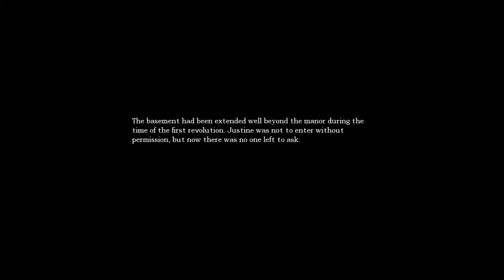It's Friday the 13th - Let's Try Amensia The Dark Descent Justine - Attempt 4